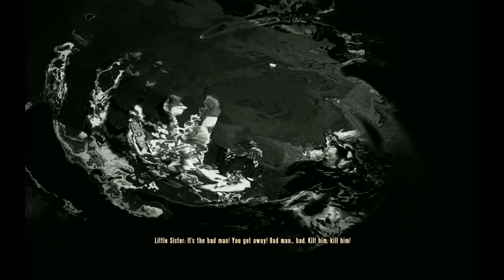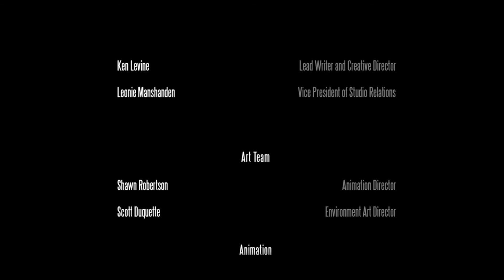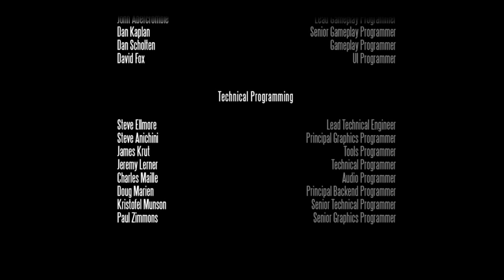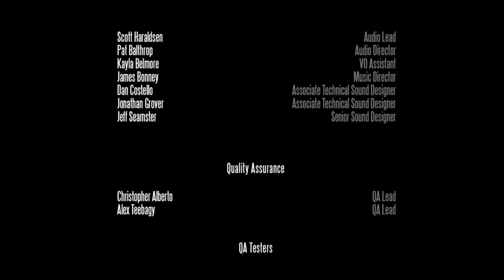Bioshock Infinite Burial at Sea E2 DLC [Episode 8] The End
everything resolved nicely